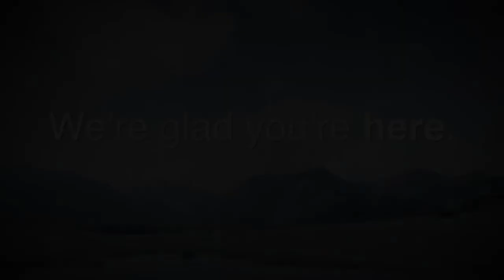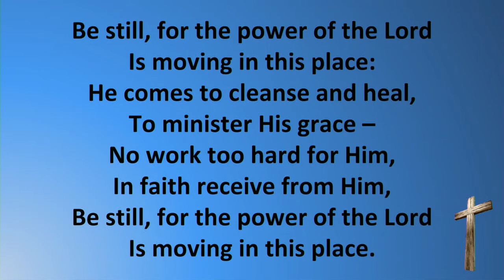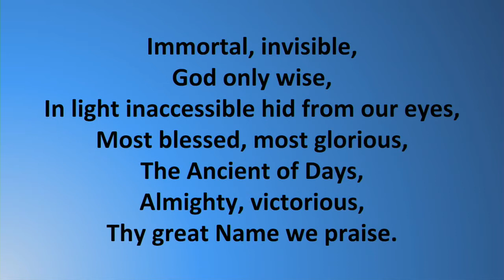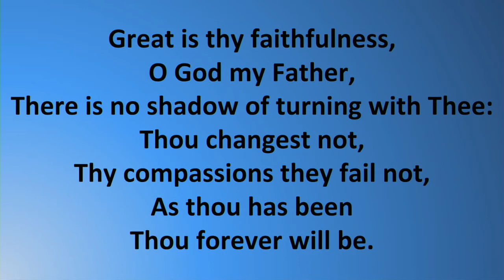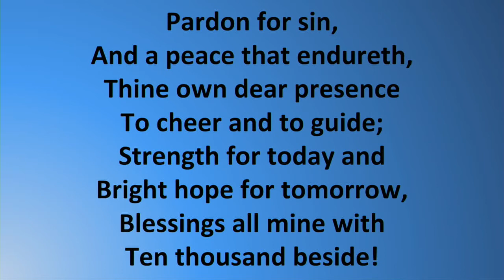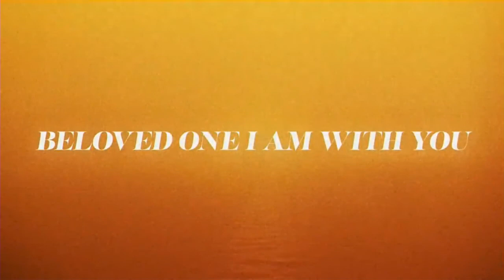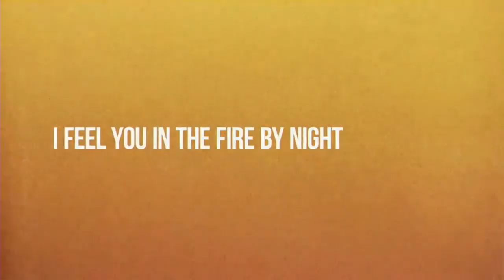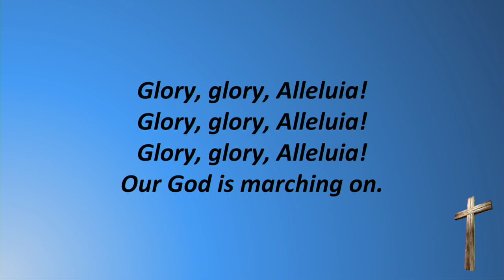Sunday Service 21st August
Led by Rev John Gow